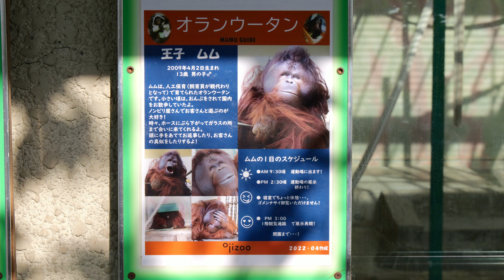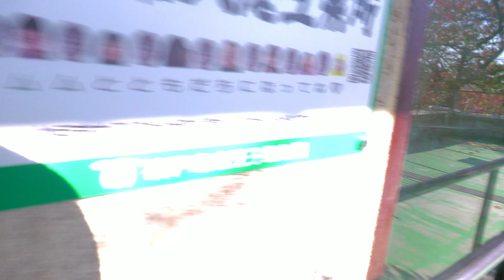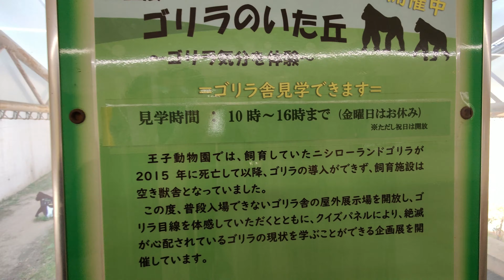ムム君キッス（Mumu-kun kiss） 王子動物園 オランウータン 202211